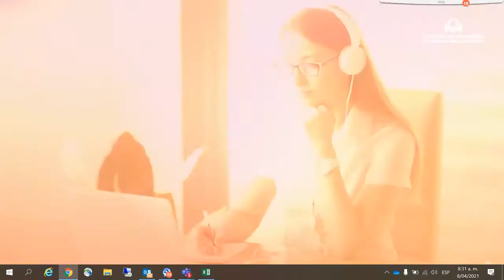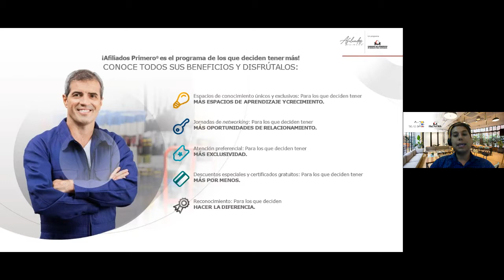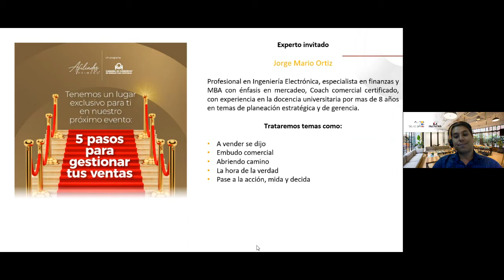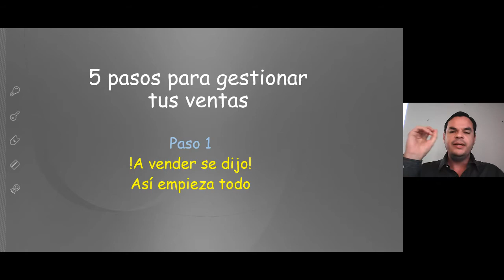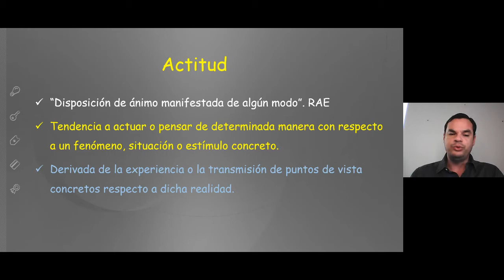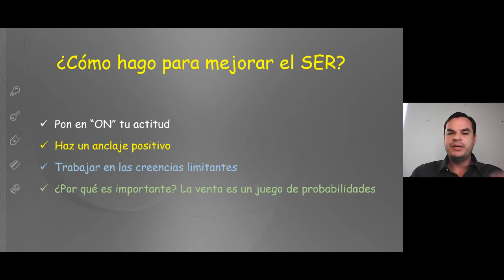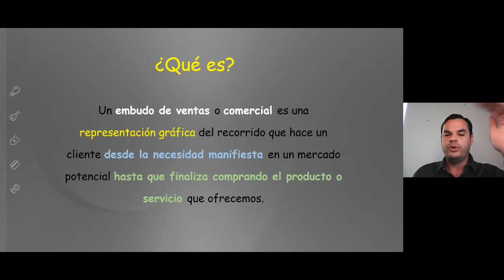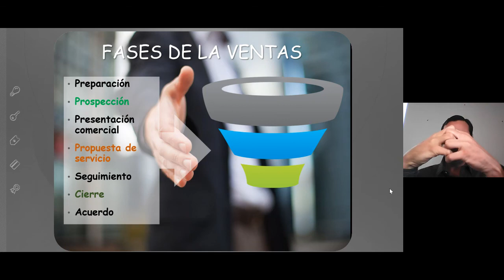5 Pasos para gestionar tus ventas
5 Pasos para gestionar tus ventas